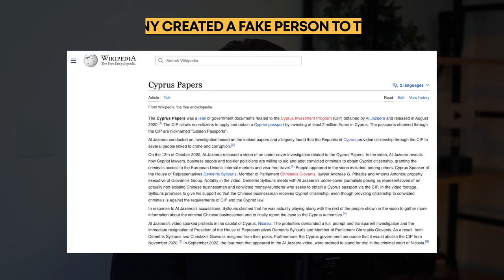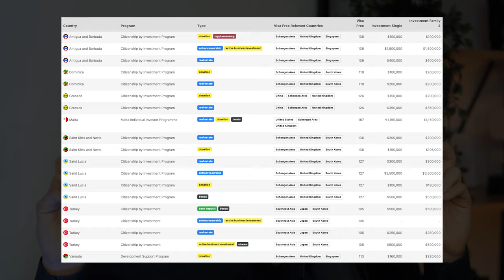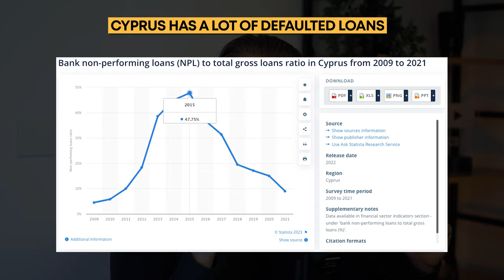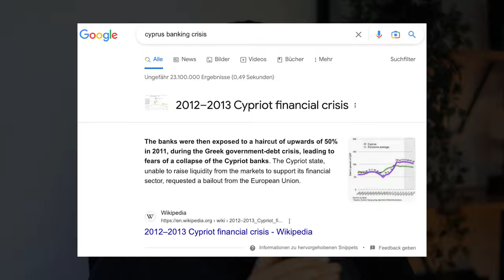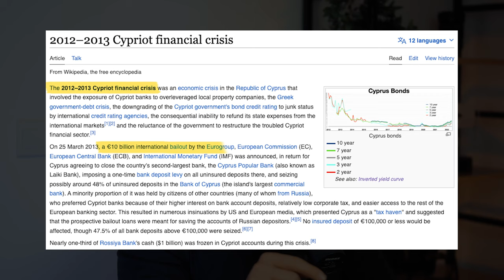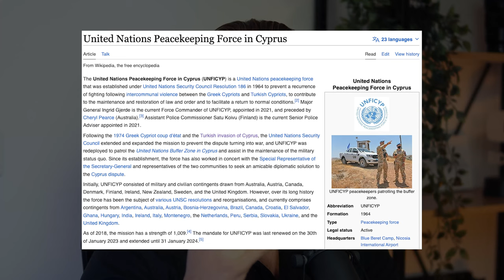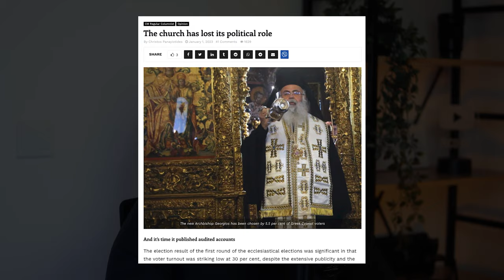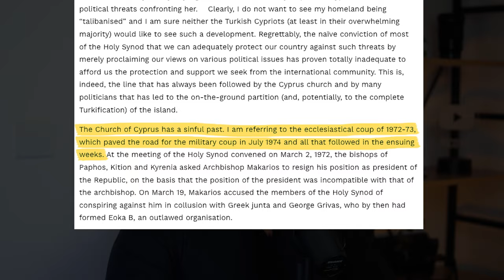7 BIGGEST Secrets of CYPRUS (Untold Stories)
The 7 biggest and darkest secrets of Cyprus. Never before has someone talked about those emotional, polarizing and complex topics, but I dare this step!

Every topic is actually a video for itself, but I wanted to make one big video touching every topic, to see your feedback.

Chapter's:
0:00 Intro
0:57 Secret 1
4:05 Secret 2
5:39 Secret 3
7:21 Secret 4
8:29 Secret 5
9:27 Secret 6
10:40 Secret 7

Those secrets are really interesting, and some will surprise you, so make sure to watch the video until the very end!

Especially the last one is highly controversial, but I want to address it, because leaving it in the dark doesn't help anybody. Of course, I am careful and professional about it, as always.

I said it in the video, and I will write it here again. This video is purely for entertaining and educational purposes. Just as all other YouTube videos on my channel. I do and say what I want, and will always stay independent.

I appreciate everyone that watches the videos and supports the channel. You are truly amazing, let's create even better videos in the future!

Song: Rainy Morning - Zackross, Sappheiros - Falling, Sappheiros - Embrace